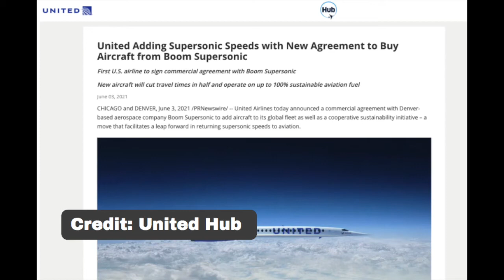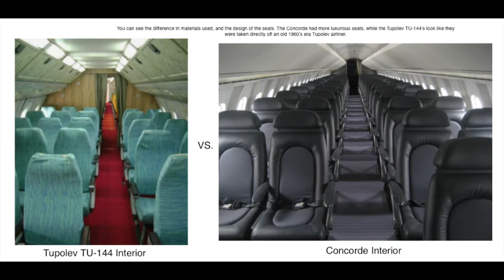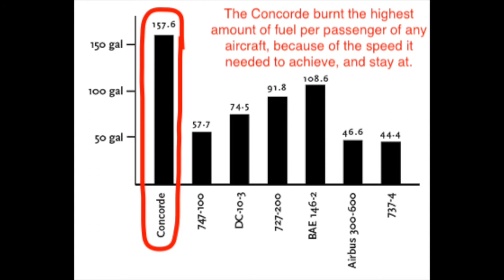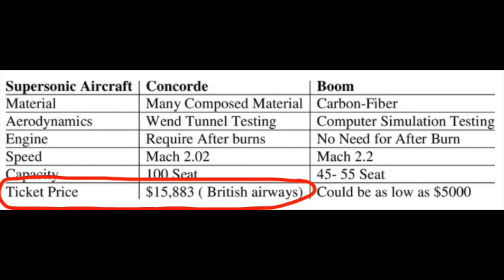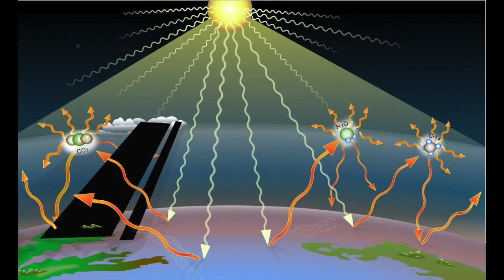The Past and Future of Supersonic Travel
Butter (Prod. by Lukrembo)
IMAGE CREDIT(S):
Concorde Unveiling Image - Hulton Archive, Getty